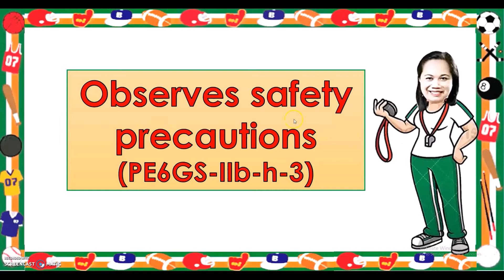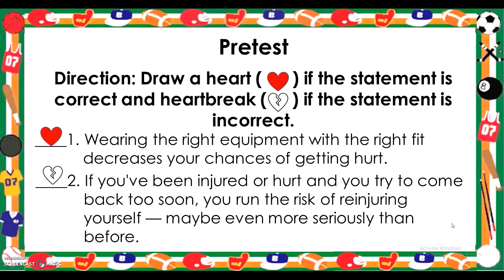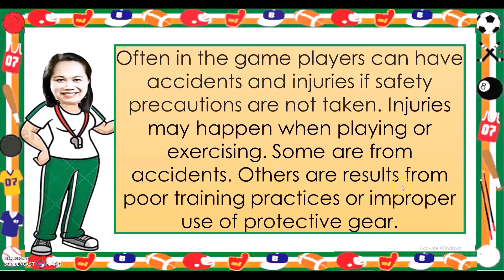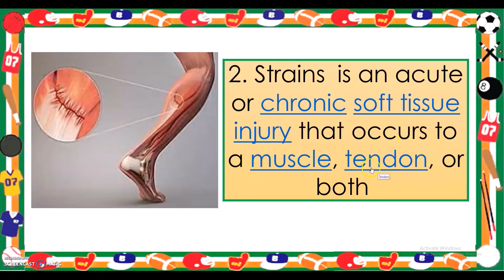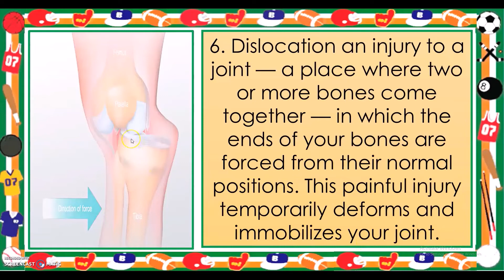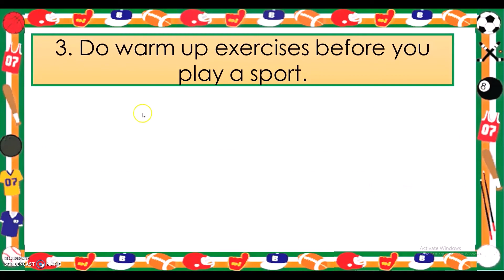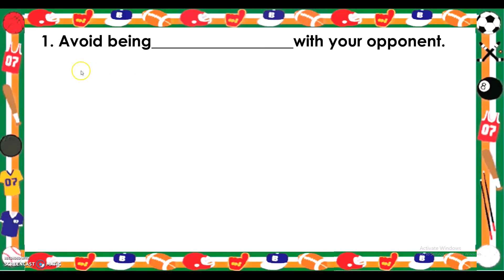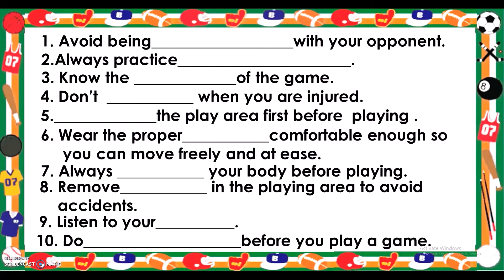SAFETY PRECAUTIONS IN PHYSICAL ACTIVITY & PLAYING SPORTS & GAMES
OBSERVES SAFETY PRECAUTIONS (P.E6GS-llb-h-3) SECOND QUARTER